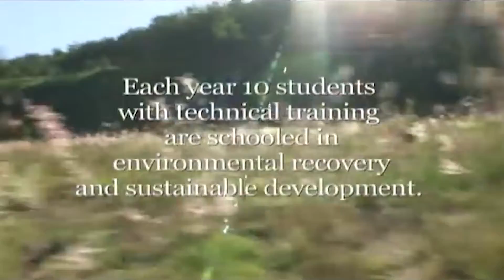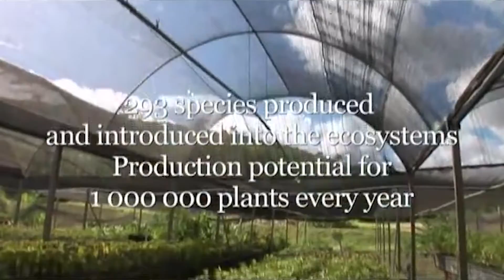05m32s - Instituto Terra - Institutional Video - BWFN 048-202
Instituto Terra is a civil non-profit organization, founded in 1998 by Mrs. Lélia Deluiz Wanick Salgado and Mr. Sebastião Salgado, headquartered at the Bulcão Farm, in Aimorés, State of Minas Gerais, in Brazil, that intends to promote, facilitate and support programs and activities of fostering ecologically sustainable development by recoverying, conserving, and correctly using natural resources. Following this purpose, Instituto Terra has been operating in four areas: environmental recovery, environmental education, nursery, and the encouragement of sustainable rural development.

Show Links
05m32s - Instituto Terra - Institutional Video - BWFN 048-202
05:31;25

View the Original Show on YouTube